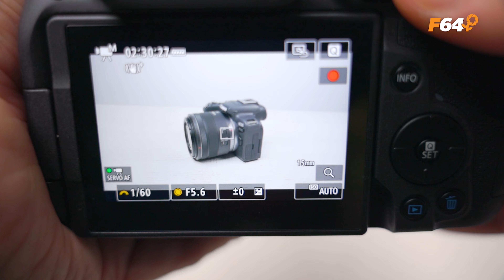2 Obiective Canon RF accesibile, compacte și mai ales, wide!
👉Descoperă noile obiective Canon 15-30 mm f4.6-5.6 și 24 mm f1.8! Cele doua obiective cu montură RF sunt wide, cu sontrucție solidă și ideale pentru fotografie și video.